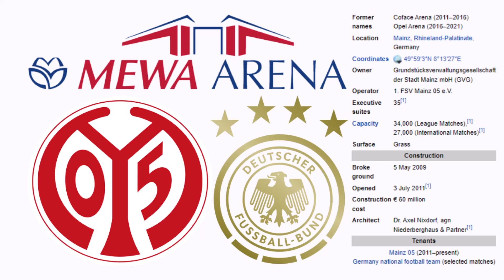Mewa Arena - Microsoft Flight Simulator STADIUM LANDING!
Today we visit the city of Mainz, Germany and their amazing Mewa Arena!

History:

Mewa Arena (also known as the 1. FSV Mainz 05 Arena due to UEFA sponsorship regulations) is a multi-purpose stadium in Mainz, Rhineland-Palatinate, Germany that was opened in July 2011. It is used for football matches, and hosts the home matches of the German Bundesliga side Mainz 05. The stadium has a capacity of 34,034, 19,700 seated, and replaced the Bruchwegstadion. The stadium was originally named Coface Arena after a sponsorship deal with COFACE. From May 2016 to June 2021 the stadium was known as Opel Arena per a naming rights agreement with Opel. It is known since July 2021 under its current name after a sponsorship agreement  with the German company MEWA Textil-Service was reached. To celebrate the opening, FSV Mainz 05 hosted the Ligatotal! Cup 2011, a pre-season tournament with champions Borussia Dortmund, Hamburger SV and Bayern Munich. Borussia Dortmund won the tournament, FSV Mainz 05 finished last, after losing to Bayern Munich in the third-place play-off. The first league goal scored in the new arena was scored by Tunisian International Sami Allagui for FSV Mainz 05 against Bayer Leverkusen on 7 August 2011.

Construction of the new stadium had begun in 2009 and was completed 22 months later. The Opel Arena officially opened on 4 July 2011, whereas the first football match was played on 19 July with a mini-tournament of Mainz, Dortmund, Bayern, and Hamburg. The stadium was initially called Coface Arena following a naming rights deal with insurer Coface, but got renamed Opel Arena in July 2016 following a new deal. In 2021, the stadium changed name again to MEWA Arena. The MEWA Arena is located on the western edge of the city of Mainz, slightly more than 4 kilometres from Mainz historic centre and the main rail station. The stadium is easy to reach from the A60 motorway, which runs south and west of the city of Mainz. Take exit 19 Mainz-Fintheim and follow the L419 toward Mainz-Zentrum. The stadium lies on the right side of the road after about 2 kilometres. If using public transport, catch bus 54 (to Brucknerstraße), 55 (to Th.-Heuss-Straße), or 58 (to Rathausplatz) from the main railway station (Hauptbahnhof) to get to the MEWA Arena. Get off at stop Kisselberg/Coface Deutschland. The ride will only take 5 minutes. Good alternatives are bus 68 and 69. Get off at Ackermannweg (68) or Fachhochschule (69). On matchdays special shuttle buses run from the main railway station to the stadium.

The MEWA Arena is located on the edge of the city of Mainz, surrounded by farmlands, quiet residential neighbourhoods, and the University of Mainz campus. There is little around in terms of eating and drinking, which is best done in Mainz’ city centre. There are no hotels directly near the MEWA Arena, but both Hotel Roemerstein and Park Inn Mainz are only a 15 to 20-minute walk away. The latter is convenient if you arrive by car. Alternatively, there is a decent number of options in Mainz’ city centre, while you can also stay in nearby Frankfurt, which is a mere half an hour away by train. Tickets for Mainz 05 matches can be bought online, or in person at the Fanshop at the stadium. Tickets for most matches will be easily available if bought in advance. If tickets remain available, these can be bought at the ticket windows of the MEWA Arena before the start of the match. Ticket prices start at €27.00 for a seat behind the goal and range up to €45.00 for a central seat at the long side. Standing costs €13.50. Ticket prices are increased with €2.00 to €11.00  for a few high profile matches. Mainz offer both mobile tickets and print@home tickets.

Music
Song: Strut
Artist: Heyson